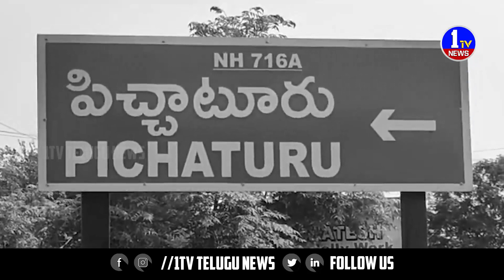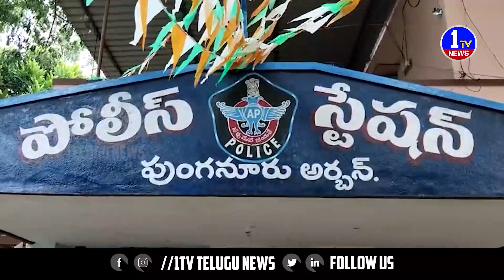News Bulletin 7 | Telugu News | 1TV News | 17-10-2023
1TV News is Telugu news channel since its launch. It is your one-stop destination for all the live news updates from Andhra Pradesh and Telangana. 1TV News makes news accessible for you at your convenience, at all times and across devices. we keep you updated with up-to-the-minute news on politics, sports, entertainment and much more